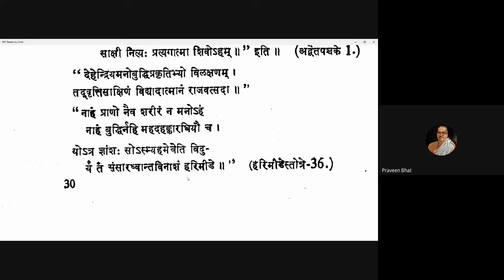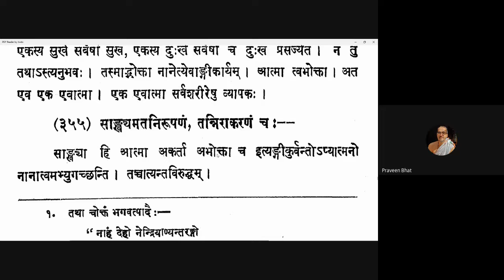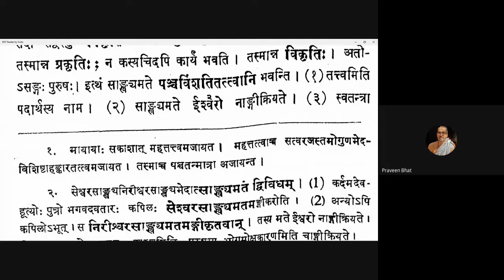Vicharasagara 140 20210223 (6.352-6.355)